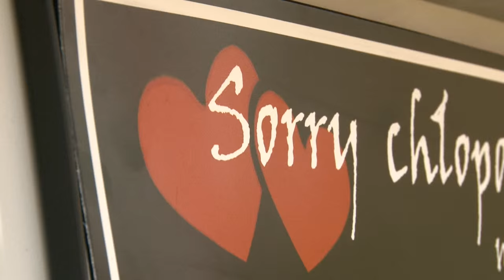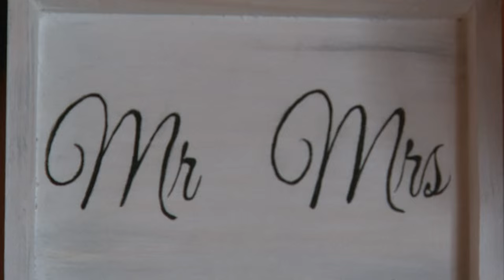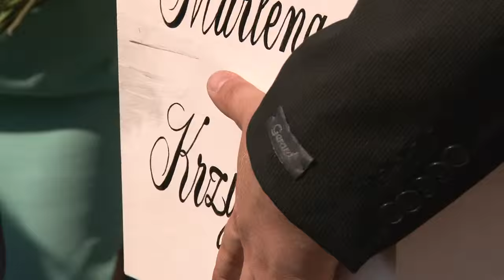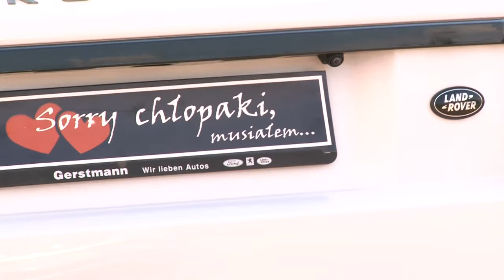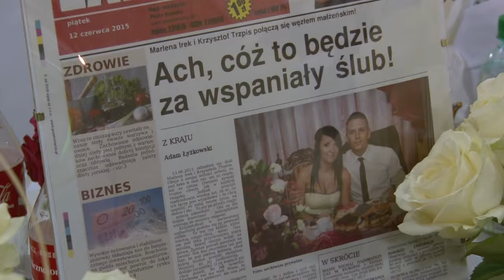Klip ślubny MARLENA || KRZYSZTOF